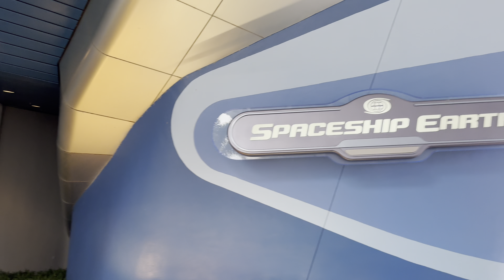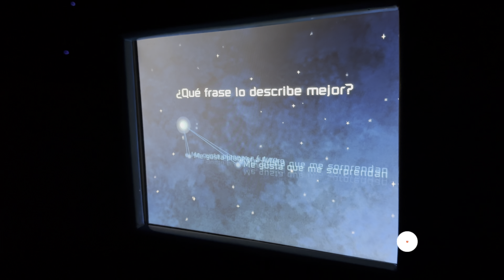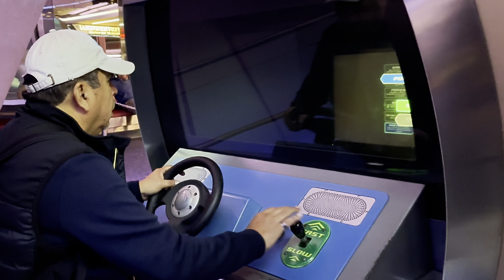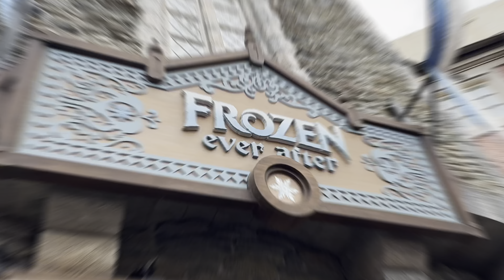EPCOT CENTER DISNEY, 2024, UN PASEO POR EL MUNDO !!!@LaBlueKombi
EPCOT CENTER DISNEY, sus mejores atracciones y todo lo nuevo de este parque temáticos. Esta dividido entre 4 áreas, World celebration, World Discovery, World Nature and World Showcase.
Epcot has 11 rides, with a mix of slow, family friendly rides. Este parque abrió sus puertas en Octubre 1 del 1982. Tiene una variedad inmensa de comidas para deleitar el paladar.